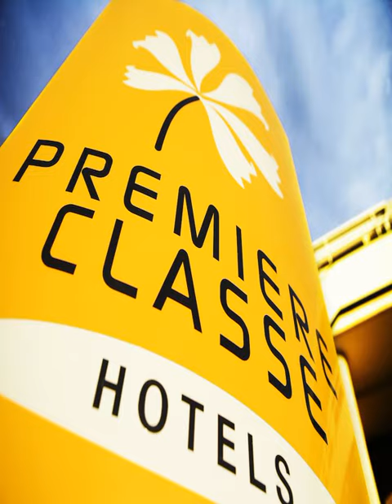Premiere Classe Montpellier Ouest - St Jean De Vedas - St Jean De Vedas - France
Premiere Classe Montpellier Ouest - St Jean De Vedas hotel city: St Jean De Vedas - Country: France

Address: Parc D'activités De La Peyrière - Allée Jean-Monnet; zip code: 34430

Premiere Classe Montpellier Ouest - St Jean De Vedas is situated 10 minutes from the city centre of Montpellier by tramway which is located just 200 metres from the hotel.

 -- Le Première Classe Montpellier Ouest - St Jean De Vedas se trouve à 10 minutes du centre-ville de Montpellier en tramway, dont un arrêt se situe à 200 mètres.

 -- El Premiere Classe Montpellier Ouest - St Jean De Vedas se encuentra a 10 minutos del centro de Montpellier en tranvía (la parada está a sólo 200 m. del hotel).

 -- Das Premiere Classe Montpellier Ouest - St Jean De Vedas liegt 10 Minuten mit der Straßenbahn vom Stadtzentrum in Montpellier entfernt. Die Haltestelle befindet sich 200 m vom Hotel entfernt.

 -- Het Premiere Classe Montpellier Ouest - St Jean De Vedas ligt op 10 minuten met de tram van het stadscentrum van Montpellier; de halte ligt op slechts 200 m van het hotel.

 -- Il Premiere Classe Montpellier Ouest - St Jean De Vedas dista dieci minuti dal centro della città di Montpellier in tram, la cui fermata si trova a 200 metri dall'hotel.

 -- O Premiere Classe Montpellier Ouest – St. Jean de Vedas está situado a 10 minutos do centro da cidade de Montpellier, através do eléctrico, localizado apenas a 200 metros do hotel.

 -- Premiere Classe Montpellier Ouest - St Jean De Vedasは、モンペリエの市内中心部からトラム（ホテルからわずか200m先）で10分の場所に位置します。  ペルピニャンとマルセイユとバルセロナとを結ぶA9道路の32番出口に近接しています。ビーチにも近く、セヴェンヌからわずか1時間です。  客室には専用バスルーム、居心地のよいリビングスペース（モダンな設備や家具付）が備わっています。  Premiere Classe Montpellier...

 -- Premiere Classe Montpellier Ouest - St Jean De Vedas酒店距离Montprellier的市中心有10分钟电车行程，距离酒店仅有200米。  酒店非常靠近A9高速公路的32出口，这条高速公路连接了佩皮尼昂（Perpignan）和马赛至巴塞罗那。酒店也靠近海滩，距离Cevennes仅有1小时。  客房配备了连接浴室设施，并拥有带现代化设施和家具的舒适起居空间。  Premiere Classe Montpellier...

 -- Hotel Premiere Classe Montpellier - St. Jean de Védas położony jest 10 minut tramwajem od centrum Montpellier. Przystanek znajduje się zaledwie 200 metrów od hotelu.

 -- Отель Premiere Classe Montpellier Ouest - St Jean De Vedas находится в 10 минутах езды на трамвае от центра города Монпелье. Трамвайная линия расположена всего в 200 метрах от отеля.

 -- Premiere Classe Montpellier Ouest - St Jean de Vedas ligger 10 minuter med spårvagn från centrala Montpellier. Hållplatsen ligger bara 200 meter bort.

 -- يقع Premiere Classe Montpellier Ouest - St Jean De Vedas على بعد 10 دقائق من وسط مدينة مونبلييه عن طريق الترام الذي يقع على بعد 200 متر فقط من الفندق.

 -- Το Premiere Classe Montpellier Ouest - St Jean De Vedas βρίσκεται 10 λεπτά μακριά από το κέντρο της πόλης του Montpellier με τραμ, η στάση του οποίου απέχει μόλις 200 μέτρα από το ξενοδοχείο.